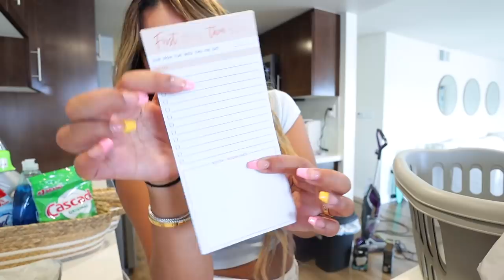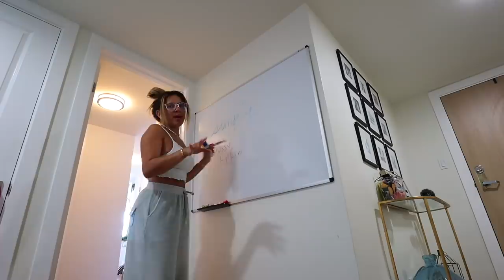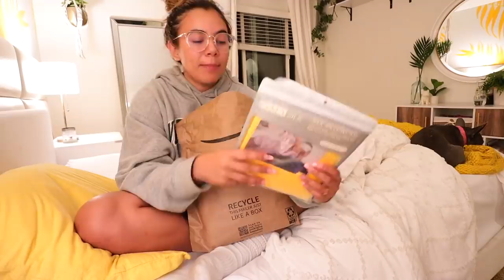Cleaning my closet for an entire week and getting my life back together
God help my shopping addiction...

MY AMAZING TEAM:
Pink Shroom by Arc De Soleil, Runaway Deer by Arc De Soleil, Jam on Easter Island by Arc De Soleil